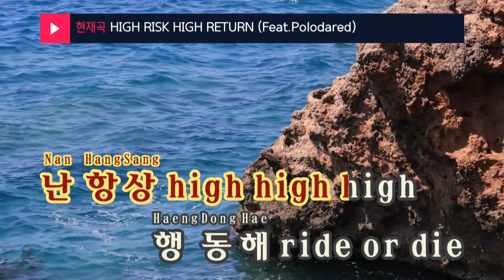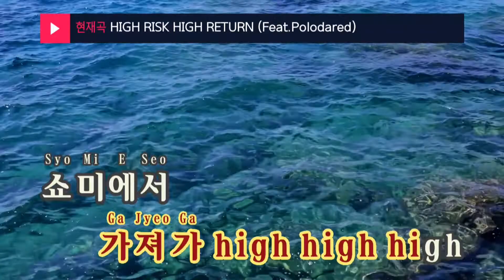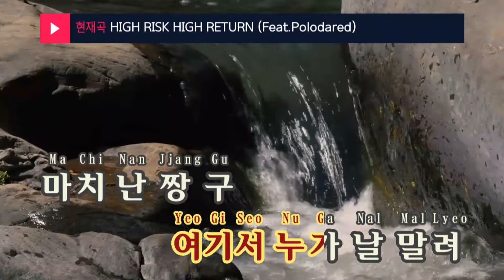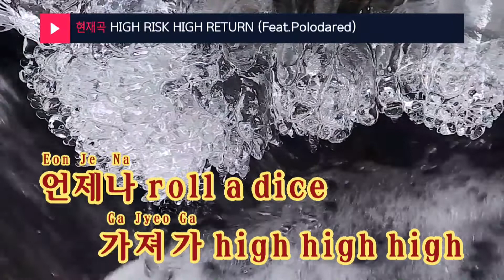HIGH RISK HIGH RETURN (Feat.Polodared) - SINCE(신스) (KY.24259) / KY Karaoke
★ 곡 정보 ★
번호 : 24259
제목 : HIGH RISK HIGH RETURN (Feat.Polodared)
가수 : SINCE
작사 : SINCE,Polodared
작곡 : SINCE,LeanSmoke

Copyrightⓒkeumyoung